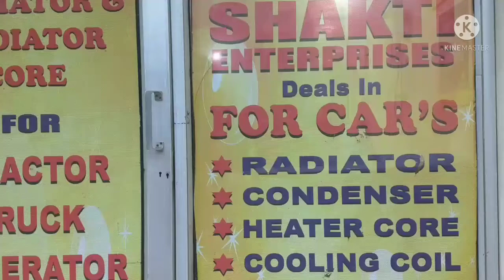Chevrolet Beat Car AC Compressor Price. Beat Car AC Compressor. Beat Car AC Compressor Price.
AC Compressor for Chevrolet Beat Disel
Please visit below links to start a whatsapp chat with us.

Shakti Enterprises. Privilege In Your Hands.

Shakti Enterprises is one of the leading dealer and importer of key automotive parts such as compressors, condensers, heat exchangers and all connecting elements required to complete AC loop and caters to all segments viz. Cars, tractors, buses, trucks. We aim to provide extraordinarily privileged and custom services to all our customers who are connected with us and includes companies, business houses, wholesalers, retailers, cab companies, mechanics and even an end user.

Trust us for the quality and original branded products you can depend on for ages. We cater to custom demands of our customers regarding any product they need at budget friendly prices with incredible quality,  immensely great deals and various products under one roof as we believe in accommodating every single need of you.

PRODUCTS
Choosing from a wide range of our products means you get high quality, but you also get parts that are OE-engineered and pre tested to fit right the first time and perform for the long haul.

Look at the products we sell as enlisted below:
Car AC compressor
Car AC condenser
Cooling coil
Radiators
Car assembly
Fan assembly
Valve
Gas
Pulley
Bearings

What you Get when you connect:

1) Fullfilment of Custom demands.
2) Knowledge sharing and suggestions over calls and in person for the products you require.
3) Budget friendly prices for everyone whether you are a wholesaler, a retailer or if you are buying a part for your own car.
4) Comprehensive portfolio for a wide range of vehicles and model years.
5) Delivery at your doorstep.
6) Autoparts from various manufacturers such as Delphi, Subros, Denso and even imported ones.